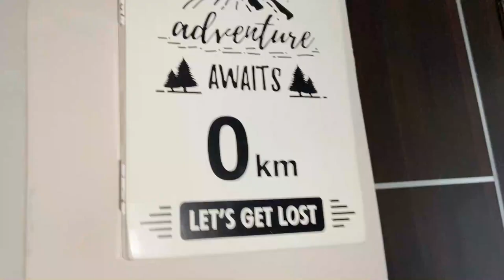BIG NEWS ONE more house::IN ONE MONTH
Its about my  family who loves to live together and live happily and more caretaking about each other .New house in the family one more ::BIG NEWS. We visited Karnal and explored nearby places and footstalls . You will feel happy so watch with family and share your reviews are you the same .